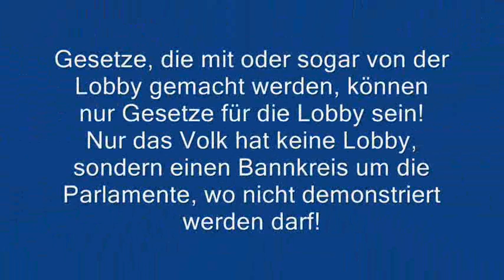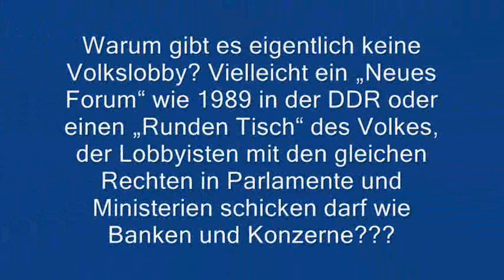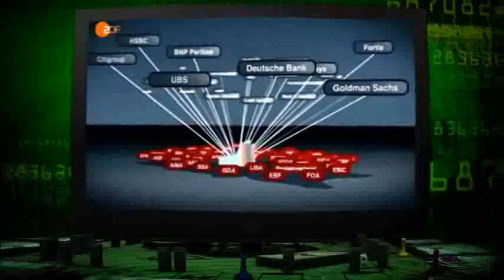Gesetze von der Lobby für die Lobby